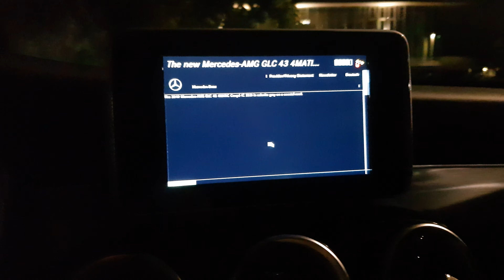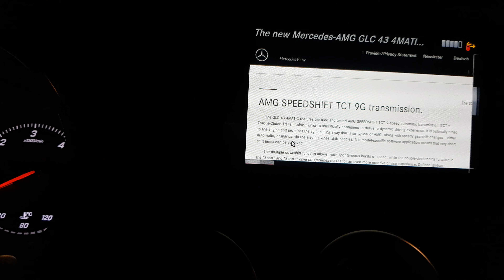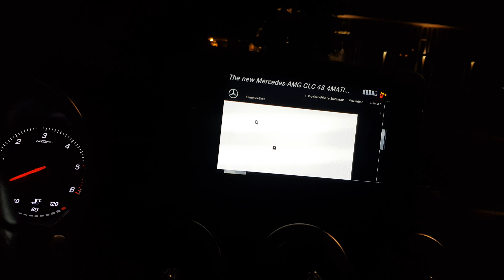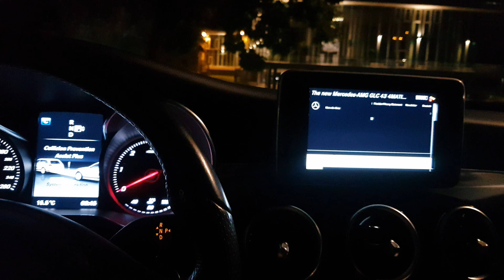Update your Mercedes with internet !